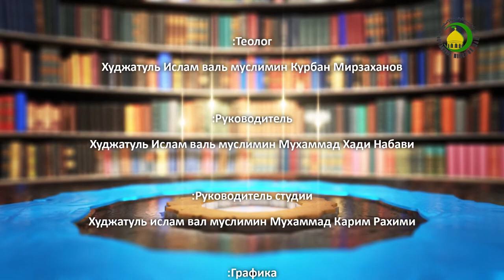Акыда 74. Принуждение и свобода воли. Часть 7. Курбан Мирзаханов